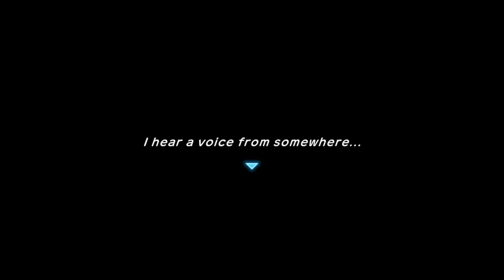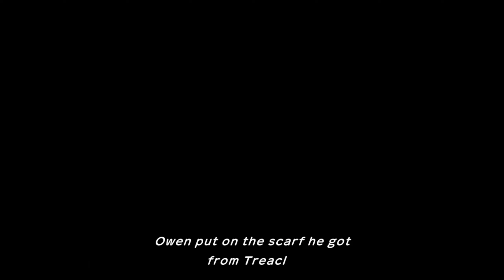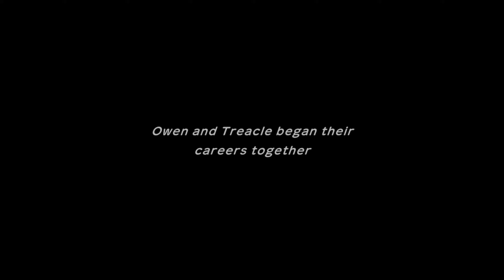Pokémon Mystery Dungeon RT DX| Episode 1: A New Beginning!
Welcome to Pokémon Mystery Dungeon Rescue Team DX! Join me for our first episode as we dive into a captivating world of adventure, friendship, and Pokémon.